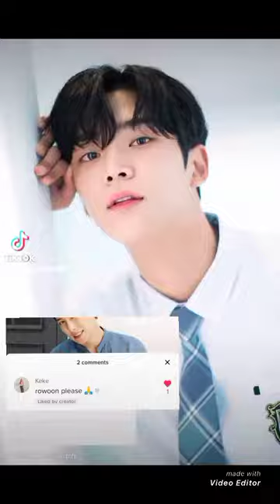handsome Korean actors Tiktok Compilation Part1 😍😍😍